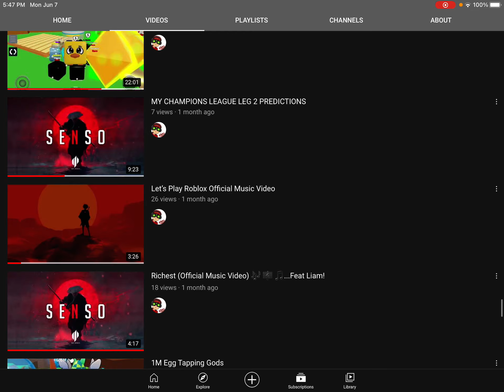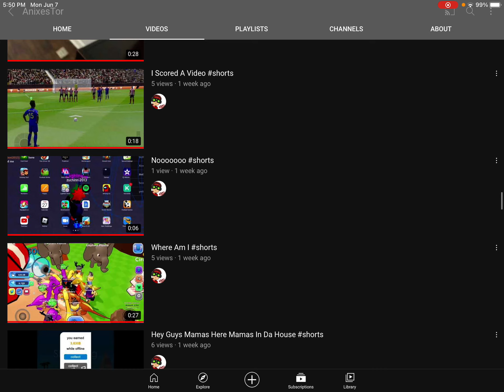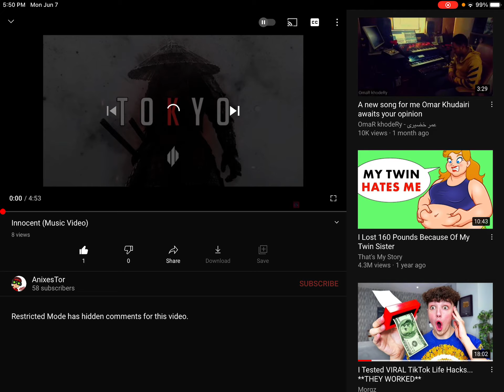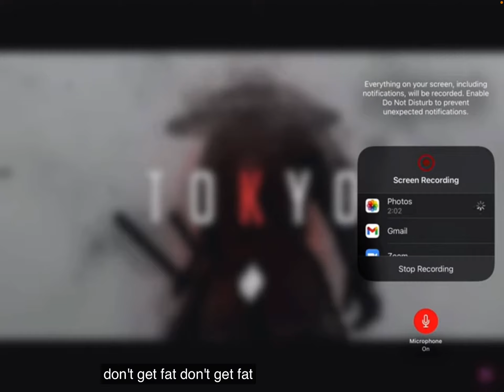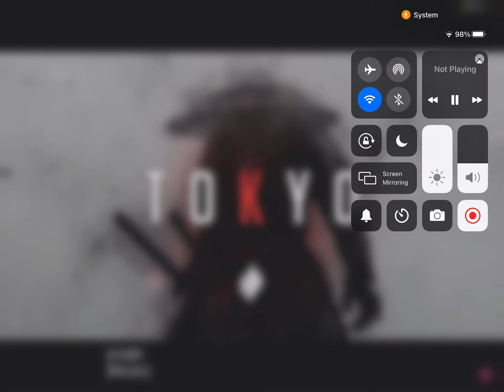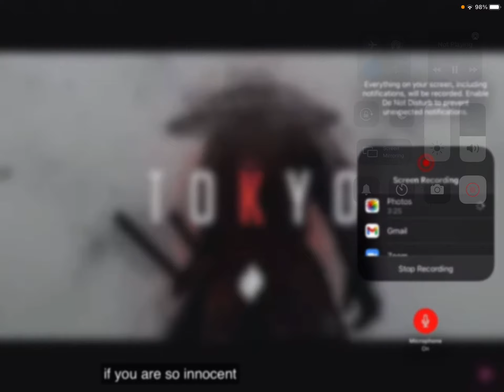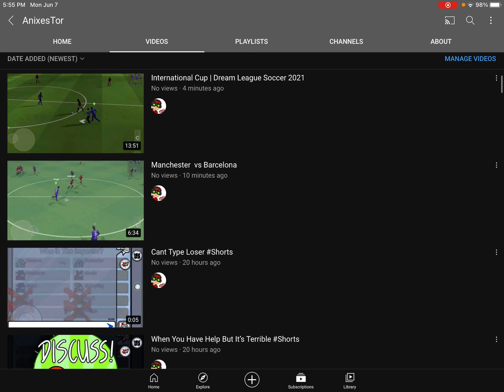My Best Songs